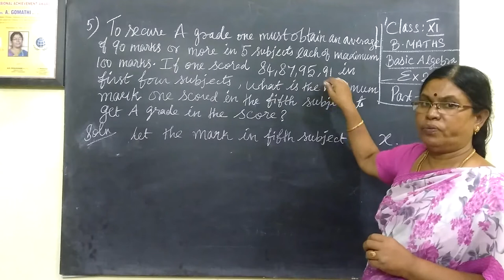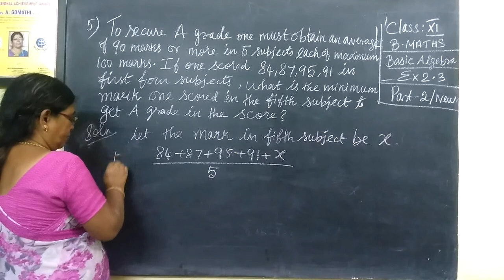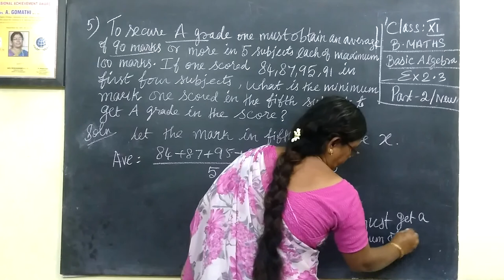11th B Maths [Part-346] Ex-2.3-5 Basic Algebra Gomathidharmarajan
11th B Maths [Part-346] Ex-2.3-5 Basic Algebra Gomathidharmarajan